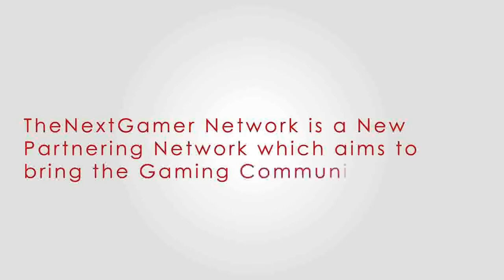TheNextGamer Network Promo